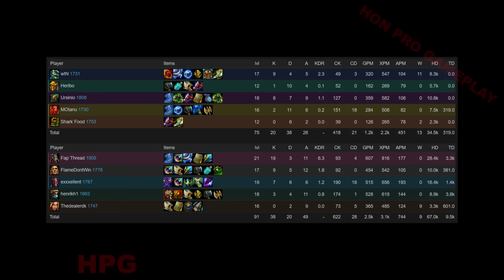HoN Pro The Chipper Gameplay - Immortal - Fap`Thread - 1905 MMR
Game: HoN (Heroes of Newerth)
Map: Forests of Caldavar
Type: Ranked
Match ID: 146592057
Player: Fap`Thread
Score: 19K / 3D / 11A
Level: 1905 MMR
Character: The Chipper

HoN Pro Gameplay (HPG) 2016